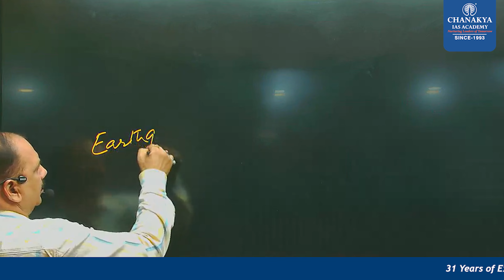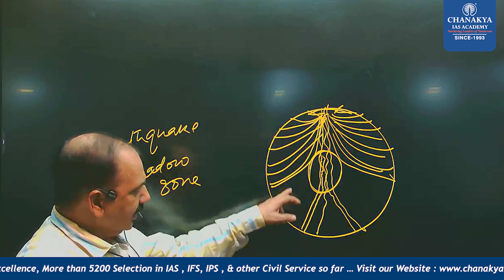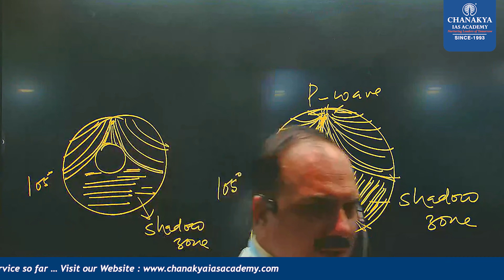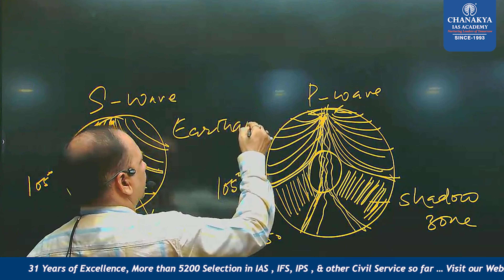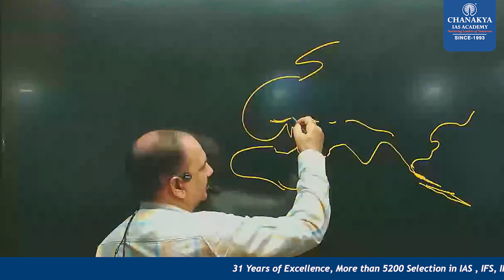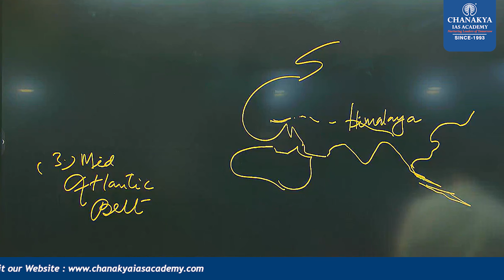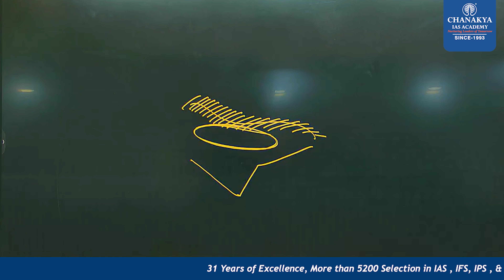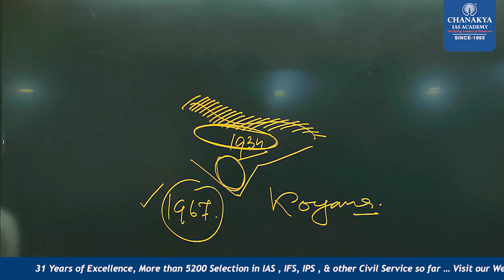Earthquake || Part - 02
Branches in Jharkhand:
Ranchi: